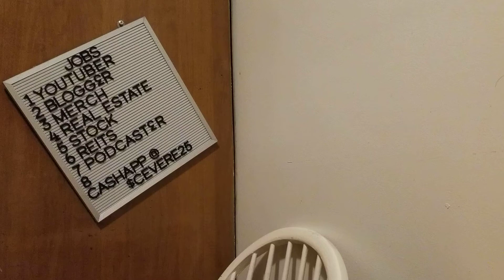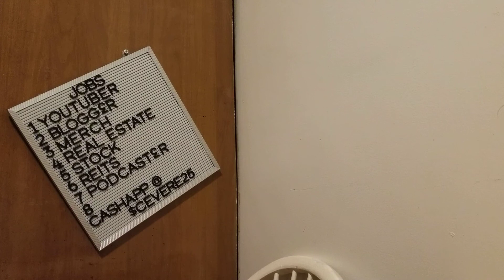Jim Jones x Heatmakerz - "El Capo" CLASSIC Album REVIEW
Jim Jones x Heatmakerz
"El Capo"( 16 Tracks)
Released Date: May 31, 2019 Length:  58:22

01 Cristal Occasions
02 Love of the Hustle Ft. Trav
03 Make No Issues of It
04 NYC Ft. Fat Joe
05 Good Die Young Ft. Marc Scibilia
06 State of the Union Ft. Marc Scibilia & Rick Ross
07 Pity in the Summer Ft. Cam'ron, Fred the Godson, Marc Scibilia & Rain910
08 My Era Ft. DramaB2R & Maino
09 Nothing Lasts Ft. Fabolous & Marc Scibilia
10 Cocaine Dreamin Ft. Ball Greezy & Dave East
11 Mama I Made It Ft. Cam'ron
12 To Whom It May Concern Ft. Benny the Butcher, Cam'ron, Conway the Machine & Ghordon Banks
13 Sports Cars Ft. Curren$y
14 Song Boxing
15 Bread Right Ft. Trav
16 Don't Know What They Took Him For Ft. Jadakiss & Philthy Rich

2019 Vamplife / Heatmakerz / EMPIRE

Cincerely Yours,
Father, Blogger, Youtuber and Person that loves the N.Y. Giants and L.A. Lakers, even though I'm from Boston.

Marquis J. Walker/Daughter's Apparel

AMAZON CLOTHING LINE
AMAZON DAUGHTER'S CLOTHING LINE
AMAZON "FOR CANCER" T-SHIRT (SUPPORT PLEASE)
AMAZON "LOVE OVER HATE" T-SHIRT
AMAZON "MOM SINCE FOREVER" T-SHIRT